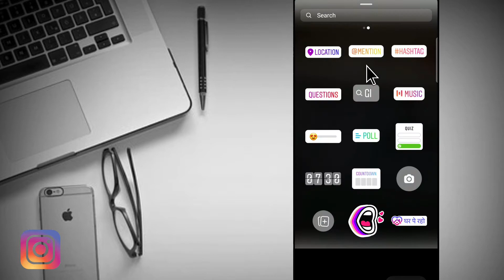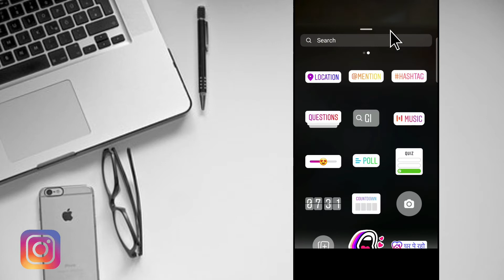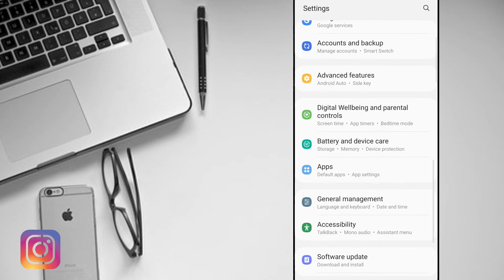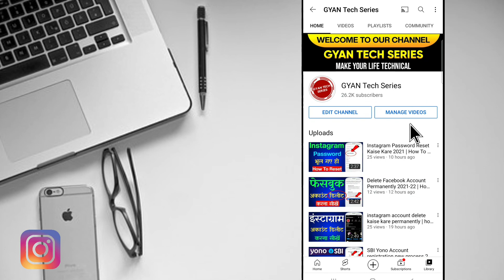Instagram Music No Results Found Problem | No Result Found On Instagram Problem| Fix No Result Found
1. no results found problem
2. no results found on instagram problem
3. no results found problem on instgram music story
4. instagram story music no results found
5. how to fix no result found on instagram story
6. music story me no result found problem btata hai
7. story not result found
8. story no results found on instagram not result found
9. no results found in instgram 2021